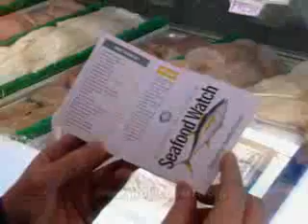Sustainable Fisheries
Project AWARE Foundation's Sustainable Fisheries public awareness campaign aims to educate public audiences about the urgent call for improved fisheries management and conservation and provide ways to help